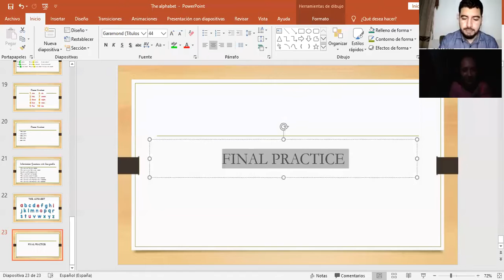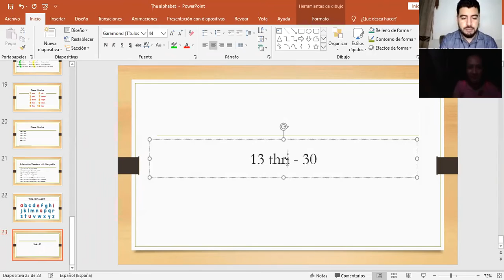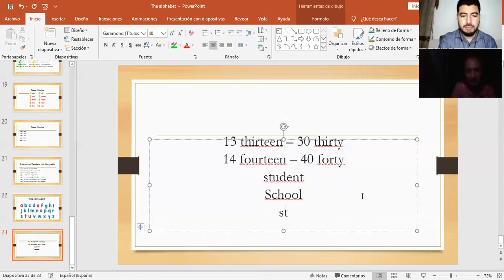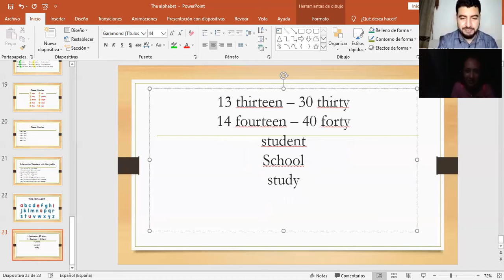Ingles Corporativo- Sesion privada #1